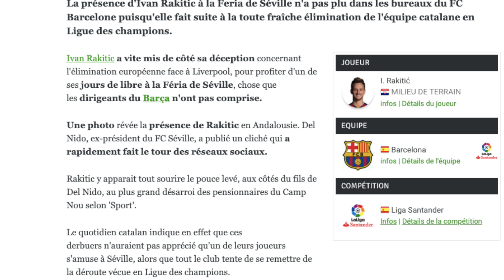FC BARCELONE: RAKITIC SE PLAINT!! - DAVID VILLA ARRÊTE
Ivan Rakitic mécontent de sa situation actuelle, David Villa raccroche les crampons, etc...Je vous parle de l'actualité du club en détails.